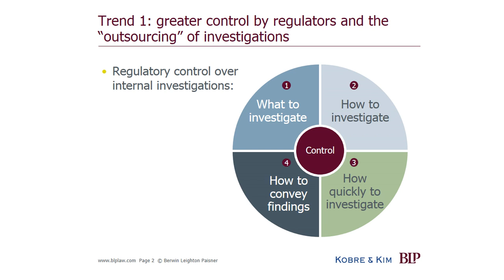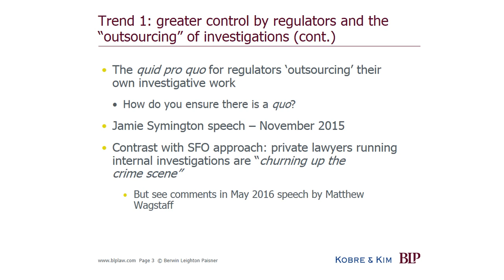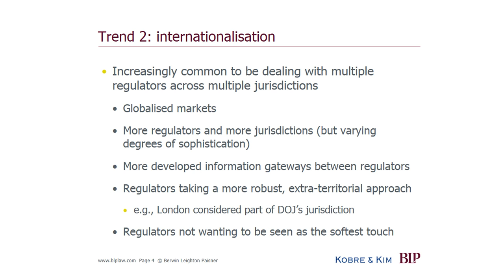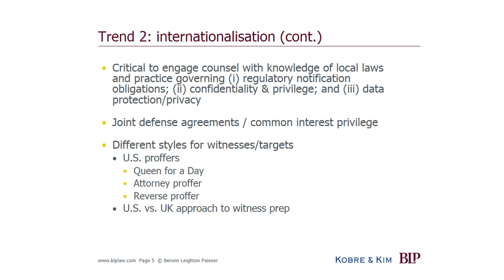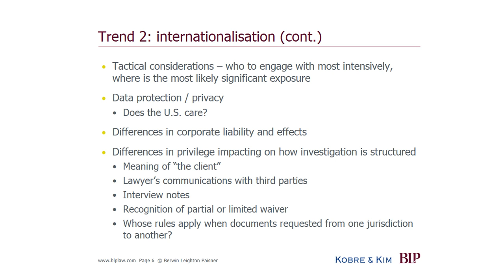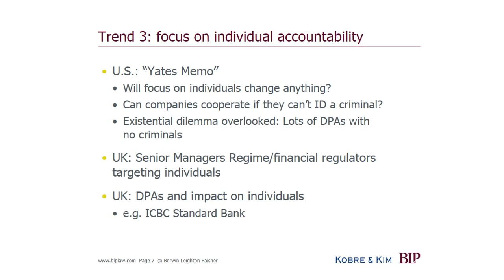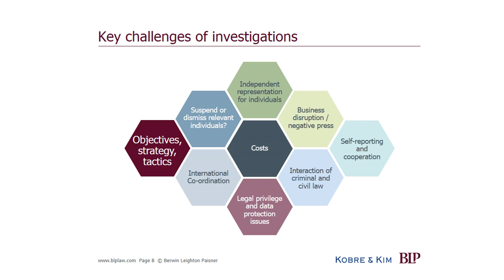Navigating Cross-Border Investigations - UK & US Perspectives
Cross-border investigations and enforcement cases - the key trends and developments.

Watch this on-demand webinar - 'Navigating Cross-Border Investigations - UK & US Perspectives' - for an exclusive insight into 3 key trends that are changing global investigations.

Our presenters explore the trends, reveal the common ground and differences between US and UK approaches, and share practical tips on how you can respond.

Presenters: Aaron Stephens, Partner, Head of Corporate Crime, BLP and Roger Burlingame, Partner, Kobre & Kim.

What you will learn:

     • Trend 1: How to respond to the increasing control that regulators are exerting over internal investigations.
     • Trend 2: Internationalisation: How to deal with multiple regulators across multiple jurisdictions.
     • Trend 3: Focus on individual accountability - unpacking the impact of the new senior managers' regime and the Yates Memo.

We can help your firm navigate cross-border investigations and understand its regulatory obligations.